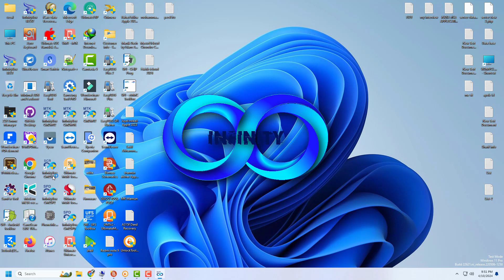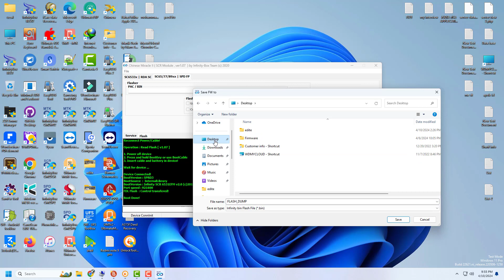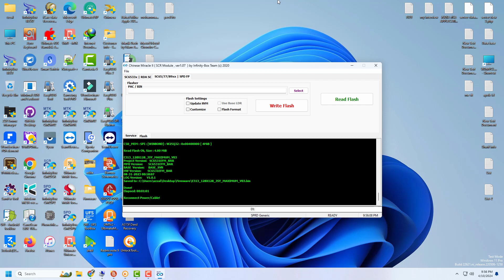maximum MB30 Flash File Without Password